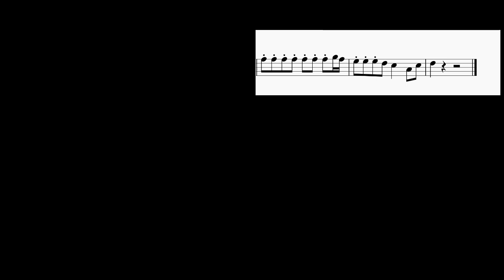SUPER EASY: How to play Calm Down by Rema ft Selena Gomez on Flute (Tutorial)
Comment and let us know how the videos have helped you. It keeps us going! :)The easiest way to learn how to play Calm Down (SUPER EASY) by Rema ft Selena Gomez on the flute. It's a flute tutorial for Calm Down (SUPER EASY) by Rema ft Selena Gomez.

EasyMusicLesson teaches you to play the your favorite instrument, through easy and simple animation so that you too can learn how to play Calm Down (SUPER EASY) by Rema ft Selena Gomez on the flute easily. A flute tutorial with visual animation graphic.

Chords of Flute arrangement:
Bb Maj   F Maj   Bb Maj   F Maj   Bb Maj   F Maj   Bb Maj   F Maj

Melody notes of Flute:
F5   E5   D5   D5 C5 Bb4     D5   D5 C5 Bb4
D5 E5 D5 D5 E5 D5 D5 D5 D5 D5 C5 Bb4
A4   A4 G4   C5 Bb4 A4   A4 G4   C5 Bb4
A4   A4 G4       A4   A4   F5   E5
D5   D5 C5 Bb4     D5   D5 C5 Bb4   D5 D5
D5 D5 E5 D5   E5   D5   E5   D5   E5 D5
A4   A4 G4   C5 Bb4 A4   A4 G4 E5   D5 E5
G5   G5   G5   G5   F5   F5   F5   E5
D5 D5 D5     D5 E5 E5   E5   D5 E5
F5 F5 F5 F5 F5 F5 F5 G5 F5
E5 E5 E5 D5 C5   A4 F5 F5 E5
D5 D5 D5 D5 D5 D5 D5 C5 D5 C5
Bb4             D5 E5 E5   E5   D5 E5
E5 E5 E5 D5   C5       A4   C5
D5